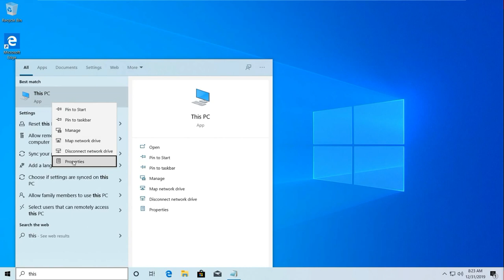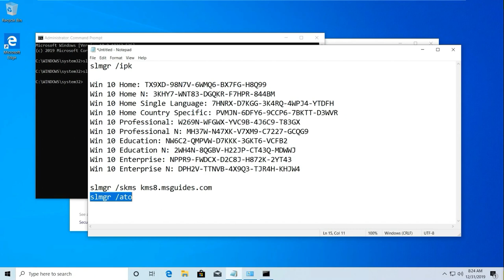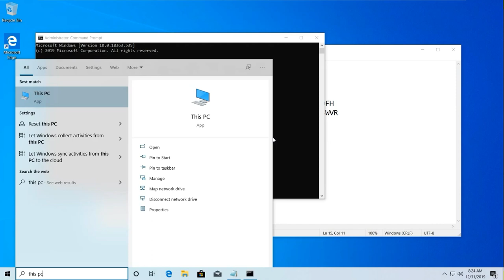How to activate Windows 10 [Free] less than 1 minute.[Hindi] How to manual.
[Hindi] In this video I will show you How to activate Windows 10 in less than 1 minute.

Important note:
slmgr /ipk

Win 10 Home: TX9XD-98N7V-6WMQ6-BX7FG-H8Q99
Win 10 Home N: 3KHY7-WNT83-DGQKR-F7HPR-844BM
Win 10 Home Single Language: 7HNRX-D7KGG-3K4RQ-4WPJ4-YTDFH
Win 10 Home Country Specific: PVMJN-6DFY6-9CCP6-7BKTT-D3WVR
Win 10 Professional: W269N-WFGWX-YVC9B-4J6C9-T83GX
Win 10 Professional N: MH37W-N47XK-V7XM9-C7227-GCQG9
Win 10 Education: NW6C2-QMPVW-D7KKK-3GKT6-VCFB2
Win 10 Education N: 2WH4N-8QGBV-H22JP-CT43Q-MDWWJ
Win 10 Enterprise: NPPR9-FWDCX-D2C8J-H872K-2YT43
Win 10 Enterprise N: DPH2V-TTNVB-4X9Q3-TJR4H-KHJW4

slmgr /ato

It is educational purpose only. Miss use is prohibited.

How to Activate Windows 10/8/7 For free!!
windows 10 activate kaise karain,

windows 7 activate
how to activate windows 10 without product key with microsoft toolkit 2020,
How to activate windows 10 free, how to activate windows 10 without any software,
windows 10 pro activation,
how to activate windows 10 without any key,
how to activate windows 10 without any soft ware and key,